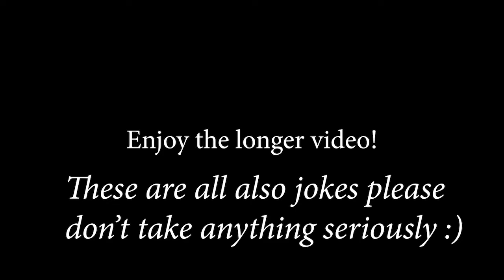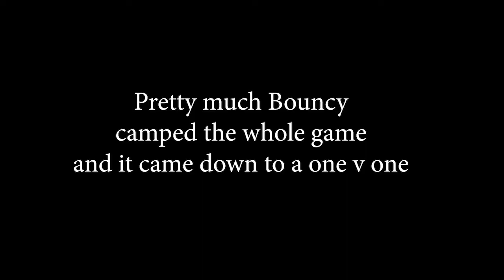Goated on the Grotto Drops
Lol I'm back i guess.

Here's my one upload for the year, enjoy it!

This also took forever to edit.